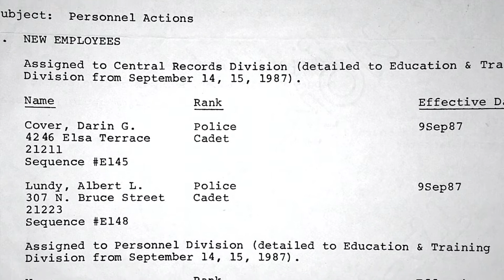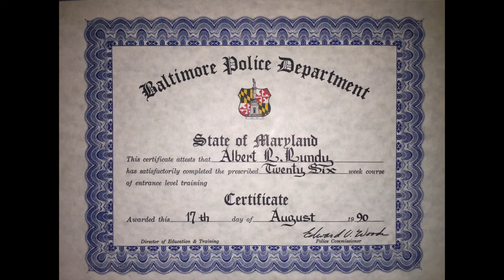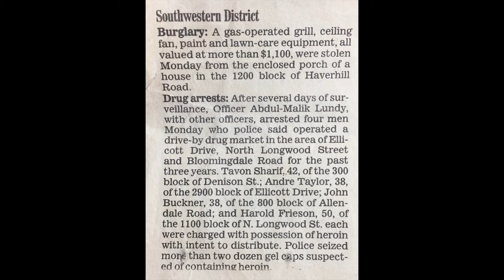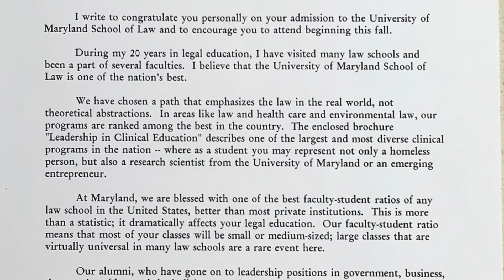Retirement Announcement After 33 Years of Service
This is my retirement announcement from the Baltimore Police Department after more than three decades of service.  I made three different videos for this purpose.

Pick whichever one you like.  I love all three!